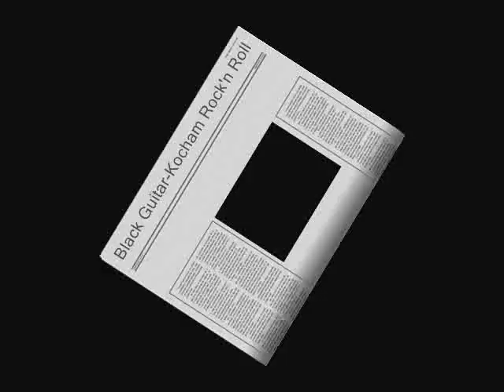Black Guitar - Kocham Rock'n Roll